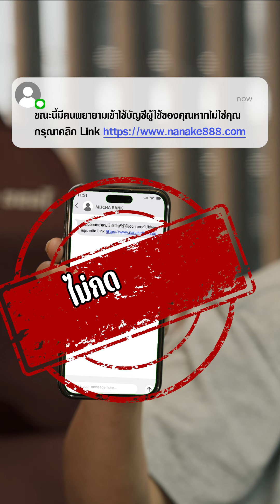แฉ "กลโกง" ที่มิจฉาชีพใช้หลอกดูดเงินจากบัญชี !รู้ทันโจรในคลิปเดียว ไปดู !!!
Youtube 2 ล้านซับฯแล้วใครยังไม่กดไปกดให้พี่หน่อย แต่ถ้าใครกดแล้วก็ไม่ต้องกดอีกรอบเดี๋ยวตีมือแตก !!!